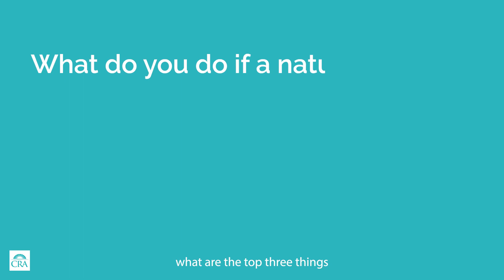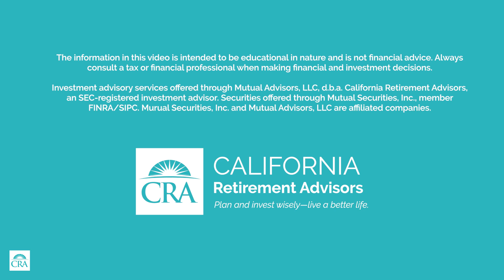What to Do When a Natural Disaster Strikes Your Home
What to do if a natural disaster strikes your home from insurance to FEMA.

Maili Bergman is a Personal Wealth Advisor with California Retirement Advisors (CRA) and a Registered Investment Representative specializing in holistic financial planning for professional women and equity compensation.

Where successful Californians go to plan and invest wisely for and during retirement.

California Retirement Advisors (CRA) was founded in 1997 by Christian R. Cordoba, a CERTIFIED FINANCIAL PLANNER professional, with the goal of providing clients financial retirement advice beyond merely buying investments.

We specialize in helping you grow and protect your income and assets, and save money on taxes for a worry-free retirement. To do so, we provide comprehensive guidance for successful people with the unique financial challenges of living, working, playing and retiring in (or from) California.

Our single CORE purpose is to compassionately empower successful people to live a better life.

Our unique CRAve Life Advisory process is designed to help if you want to make smart financial decisions for or during retirement, but don’t have the time, knowledge or desire to do it yourself.